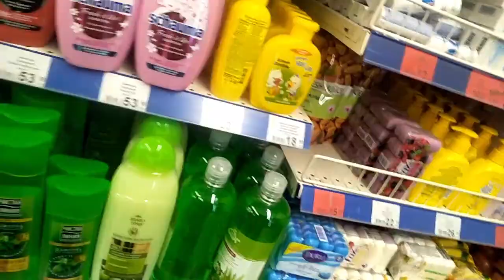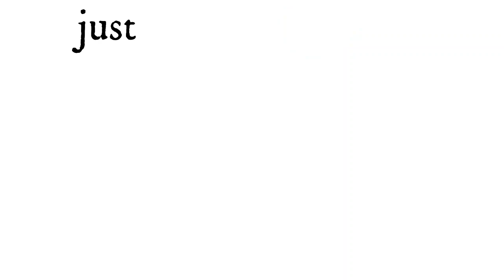THERE IS SNOW FINALLY///FIRST TIME SEEING SNOW!!///KENYAN VLOGGER//vlogmas day 4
Finally it snows and am one hella excited girl. have never ever seen or touched snow so here is my first reaction...sure to Comment Share Like and if you are new to this chanelllll SUBSCRIBE!!!

Hope to see you in vlogmas day 4